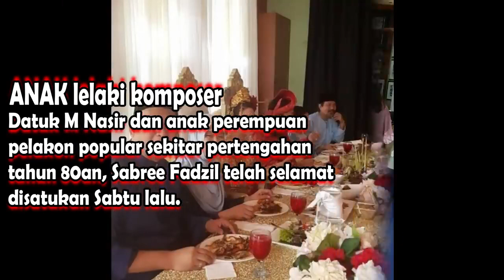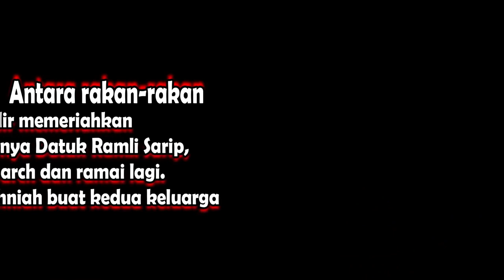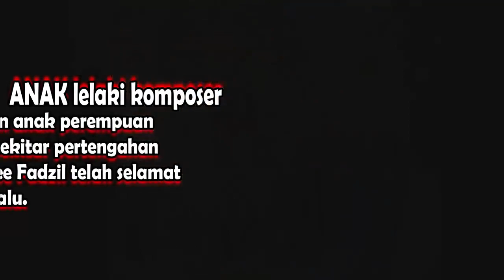Datuk M Nasir, Sabree Fadzil Berbesan